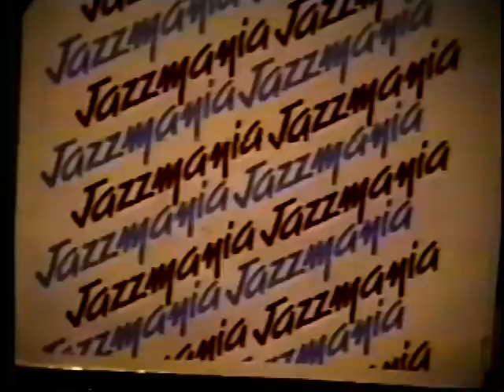ROBERTO NUNES - UM GOLFINHO CHORA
Relembrando todos os amigos do CIGAM , daquele gostoso  período em que  juntos viajamos  os caminhos da   música,  sob a orientação do querido professor Ian Guest. Um grande abraço em todos !
Composição e arranjo de  Roberto Nunes , apresentada no show de encerramento do curso de arranjo do CIGAM no Jazzmania - Rio de Janeiro  em 03 set 1991.
Músicos : Yuri Popoff (baixo); Claudio Bergamini(Guitarra); Itamar Assiere (Teclados); Roberto Rutigliano(bateria); Nelson Oliveira (trompete) Vitor Motta( sax alto e soprano); Gustavo Contreiras(sax tenor);Gilberto Oliveira(trombone); Eduardo Neves(sax barítono).